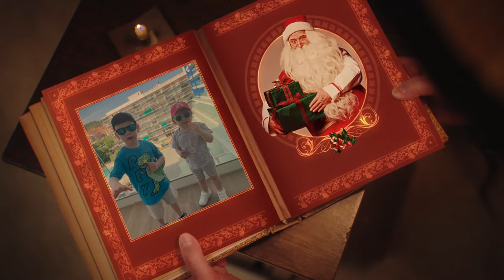Oisin and Aoibh Elfi 2022